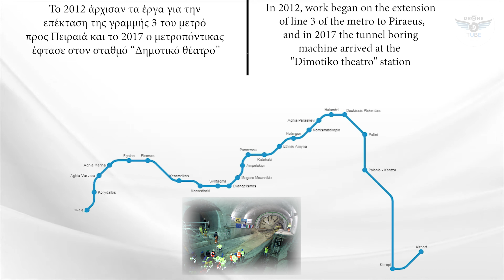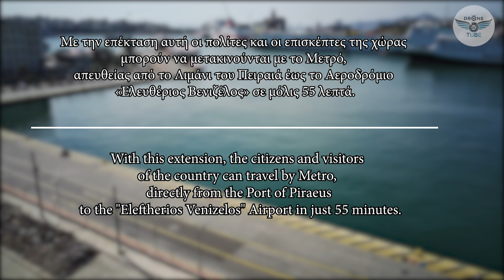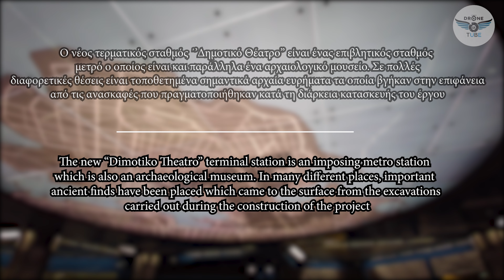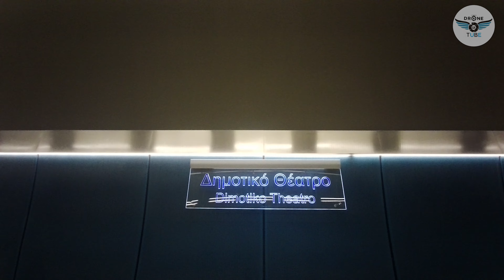Νέοι σταθμοί Μετρό γραμμής 3:Μανιάτικα, Πειραιάς, Δημοτικό θέατρο [By dronetube _GR]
Το 2012 άρχισαν τα έργα για την επέκταση της γραμμής 3 του μετρό προς Πειραιά και το 2017 ο μετροπόντικας έφτασε στον σταθμό Δημοτικό θέατρο.Στις 10 Οκτωβρίου του 2022 έγιναν τα εγκαίνια των τριών νέων σταθμών "Μανιάτικα", "Πειραιάς", "Δημοτικό θέατρο".Με την επέκταση αυτή οι πολίτες και οι επισκέπτες της χώρας μπορούν να μετακινούνται με το μετρό, απευθείας από το Λιμάνι του Πειραιά έως το Αεροδρόμιο «Ελευθέριος Βενιζέλος» σε μόλις 55 λεπτά.Τα θεμέλια του σταθμού στον Πειραιά βρίσκονται σε βάθος περίπου τριάντα πέντε μέτρων κάτω από την επιφάνεια της θάλασσας,με αποτέλεσμα οι κατασκευαστικές προκλήσεις να ήταν τεράστιες, αφού μιλάμε για έναν σχεδόν υποθαλάσσιο σταθμό.Ο νέος τερματικός σταθμός Δημοτικό θέατρο είναι ένας επιβλητικός σταθμός μετρό ο οποίος είναι και παράλληλα ένα αρχαιολογικό μουσείο. Σε πολλές διαφορετικές θέσεις είναι τοποθετημένα σημαντικά αρχαία ευρήματα τα οποία βγήκαν στην επιφάνεια από τις ανασκαφές που πραγματοποιήθηκαν κατά τη διάρκεια κατασκευής του έργου.Με την ολοκλήρωση του έργου και τη θέση σε λειτουργία των σταθμών Μανιάτικα, Πειραιάς και Δημοτικό Θέατρο αναμένεται αύξηση της συνολικής επιβατικής κίνησης στο δίκτυο του μετρό σε 132.000 πολίτες ημερησίως, μειώνοντας τόσο την κυκλοφορία των Ι.Χ. οχημάτων κατά 23.000 ημερησίως όσο και τις εκπομπές διοξειδίου του άνθρακα κατά 120 τόνους ημερησίως.

In 2012, work began on the extension of line 3 of the metro to Piraeus, and in 2017 the tunnel boring machine arrived at the "Dimotiko theatro" station.On October 10, 2022, the three new stations "Maniatika", "Piraeus", "Dimotiko theatro" were inaugurated.With this extension, the citizens and visitors of the country can travel by Metro, directly from the Port of Piraeus to the "Eleftherios Venizelos" Airport in just 55 minutes.The foundations of the station in Piraeus are located at a depth of approximately thirty-five meters below the surface of the sea, with the result that the construction challenges were enormous, since we are talking about an almost underwater station.The new Dimotiko Theatro terminal station is an imposing metro station which is also an archaeological museum. In many different places, important ancient finds have been placed which came to the surface from the excavations carried out during the construction of the project.With the completion of the project and the commissioning of the Maniatika, Piraeus and Dimotiko Theatro stations, an increase in total passenger traffic on the Metro network is expected to 132,000 citizens per day, reducing both the traffic of cars by 23,000 per day as well as carbon dioxide emissions by 120 tons per day.

📸Εξοπλισμός που χρησιμοποιήθηκε για το βίντεο/Equipment used for the video:
1) Xiaomi fimi X8 SE 2020 drone
2) Nikon Coolpix B500
3)Fimi palm 📸